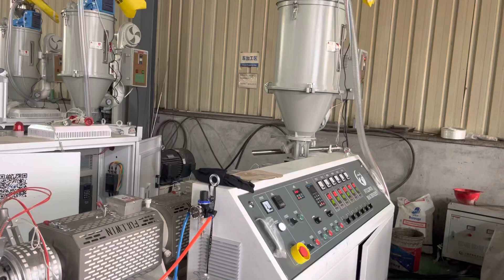Plastic washing machine drain pipe making machines